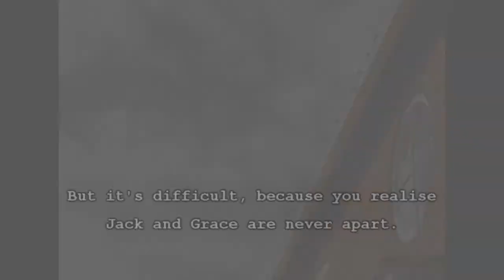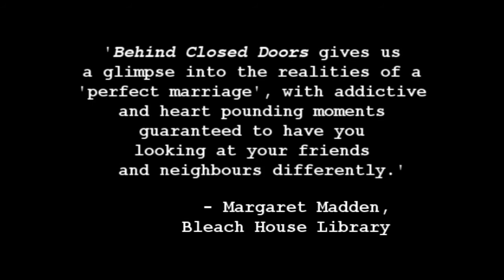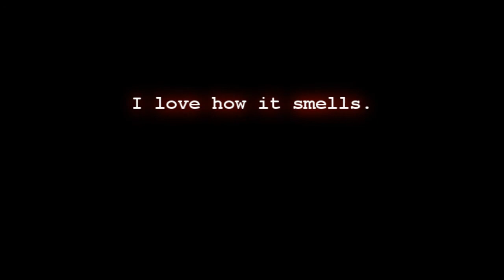TASTE OF FEAR ♫ B. A. Paris - Behind Closed Doors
Wanna get some epic hidden information? You know what to do! ;)

A week ago I started to read this awesome psycho thriller. While I read the book I got inspiration for this music from Grace's torture. I hope you'll enjoy it!

A videóhoz magyar felirat elérhető!

Pictures are from all over the internet! ;)

Stay incredible!